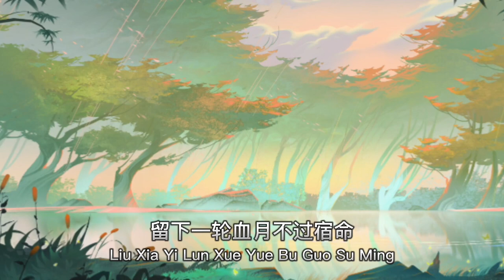Liu Xia Yi Lun Xue Yue Bu Guo Su Ming